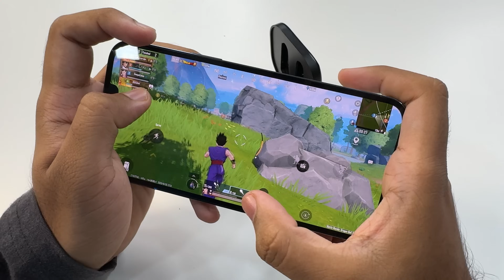BEST GAMING TWS Flipkart BBD ! (boAt Immortal 131 VS Mivi Commando Q9 VS pTron Bassbuds)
Comparing Gaming TWS for Flipkart Big Billion Days sale. boAt Immortal 131 VS Mivi Commondo VS pTron Bassbuds jade

pTron Bassbuds Jade
Mivi Commando Q9